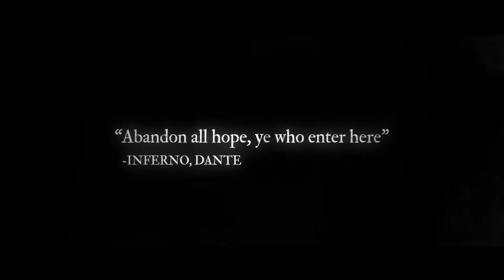The Dark Pictures: Little Hope - Official Release Date Announcement Trailer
A quick detour, and all hell breaks loose.

The Dark Pictures Anthology: Little Hope releases on 30 October. Pre-order the game now to unlock Early Access to The Curator's Cut!